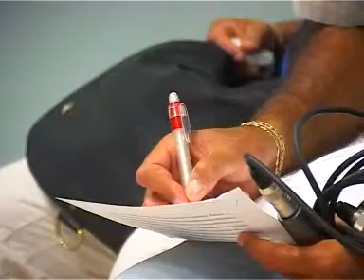COMMERCIO: CASTIGLIONE, PROPOSTA DI LEGGE CONTRO ABUSIVISMO